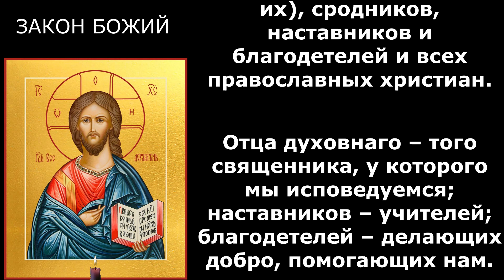Молитва за живых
Мы должны думать не только о себе, но и о других людях, любить их и молиться о них Богу, потому что мы все дети одного Отца небесного. Такие молитвы полезны не только тем, о ком мы молимся, но и для нас самих так как мы этим проявляем любовь к ним. А Господь сказал нам, что без любви никто не может быть детьми Божиими.

Молиться мы должны за наше Отечество-Россию, за страну, в которой живем, за отца духовного, родителей, сродников, благодетелей, православных христиан и всех людей, как за живых, так и за умерших, потому что у Бога все живы (Лк.20:38).

Спаси, Господи, и помилуй отца моего духовнаго (имя его), родителей моих (имена их), сродников, наставников и благодетелей и всех православных христиан.

Спаси, Господи, и помилуй отца моего духовного (имя его), родителей моих (имена их), сродников, наставников и благодетелей и всех православных христиан.

Отца духовнаго – того священника, у которого мы исповедуемся; наставников – учителей; благодетелей – делающих добро, помогающих нам.